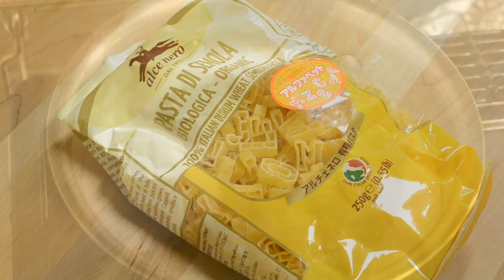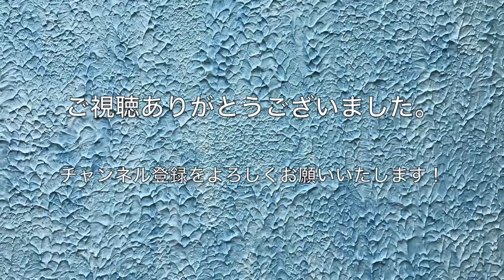【お弁当作り】パスタとベーグルサンド弁当の作り方〜How to make Japanese bento lunch box〜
【お弁当の作り方】の動画です。
パスタとベーグルサンド弁当の作り方、
詰め方を載せています。

〜Menu〜
ジェノベーゼパスタ
パンプキンピーナッツバターサンド

本日のお弁当は寝坊して時間がなかったので、
簡単な簡単なお弁当になりました。
旦那には超手抜き弁当だね。と
言われてしまいましたが、
こんな弁当でもないよりまし(笑)
かな〜？
動画も投稿するまでもない感じですが、
こんな弁当を作っている人もいるのか。
くらいに思って頂けると嬉しいです(ૢ˃ꌂ˂⁎)

只今、毎日配信中♬
曜日ごとに違うテーマでお弁当作りを始めました。
月曜日　お肉、お魚、卵乳製品を使わない
　　　　マクロビヴィーガンなお弁当。
火曜日　OLさんや女子高生が喜びそうなお弁当。
水曜日　和風なお弁当。
木曜日　サンドイッチかおにぎりのお弁当。
金曜日　彩りなしのがっつり男子弁当。
土曜日　節約簡単乗っけ弁当。
日曜日　1品料理やおつまみ、常備菜など。

不定期でお休みを頂く事もあります！！

お弁当箱→竹かご弁当箱。